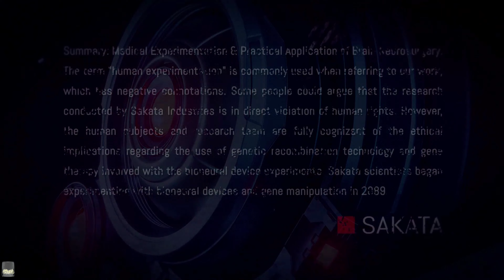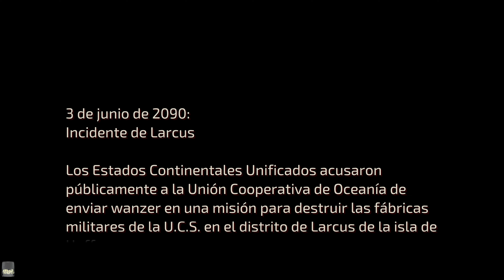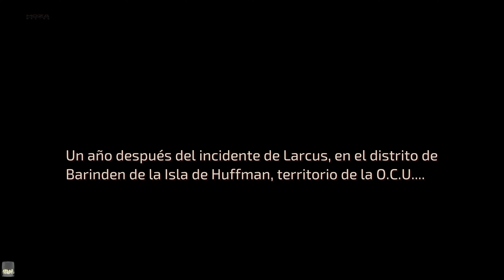FRONT MISSION 1st: Remake Gameplay Español 4k 60fps 🎮 PRIMER CONTACTO con mucho metal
FRONT MISSION 1st: Remake Gameplay Español 4k 60fps 🎮 PRIMER CONTACTO con mucho metal con Peligro y comentado con Gameplay en Español para ver como jugamos , UNETE Al canal para ver juegos como FRONT MISSION 1st: Remake ▼▼MOSTRAR MAS▼▼

FRONT MISSION 1st: Remake    , castellano , subido a 4k-60fps

 es un RPG táctico por turnos que te pone al mando de los imponentes Wanzers, las poderosas máquinas militares.

o
▼mail de referido:▼

▆▅▃▂  PREGUNTAS FRECUENTES: ▂▃▅▆
♦ QUE EQUIPO USAS?